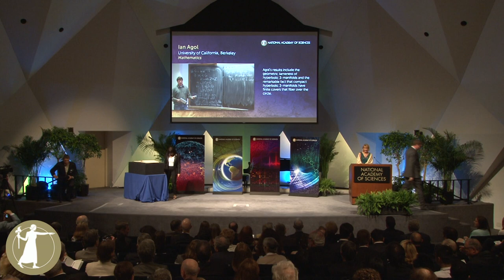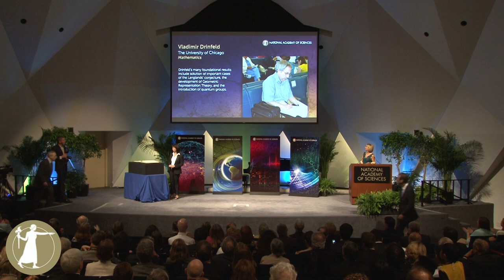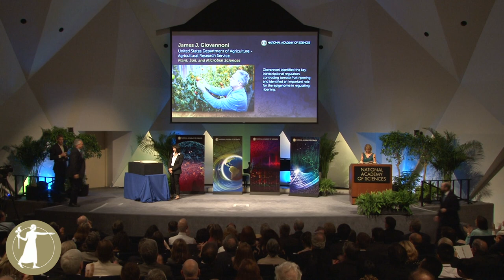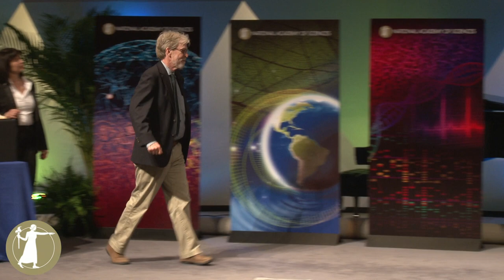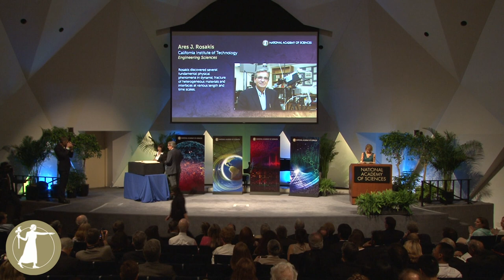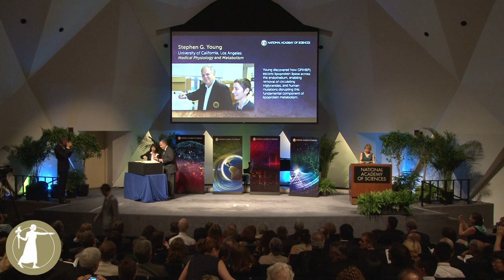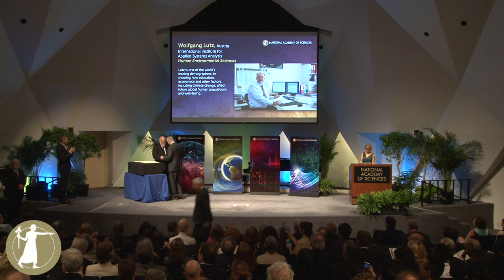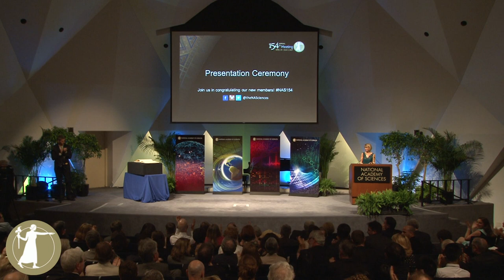2017 NAS Presentation Ceremony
April 29, 2017 - Members elected to the National Academy of Sciences in 2016 were inducted into the NAS in 2017.